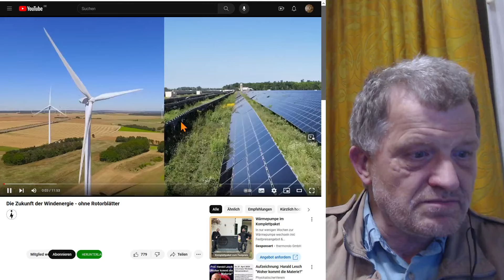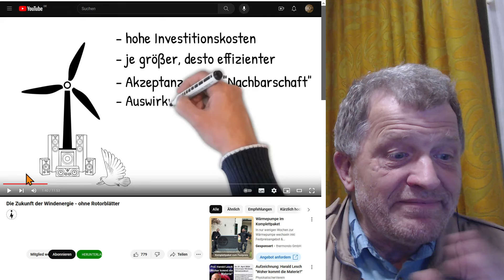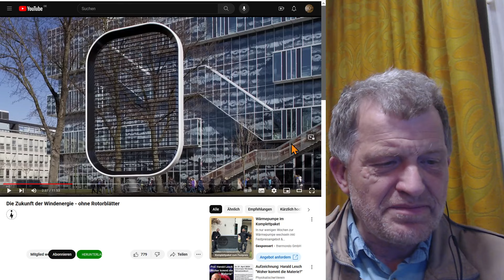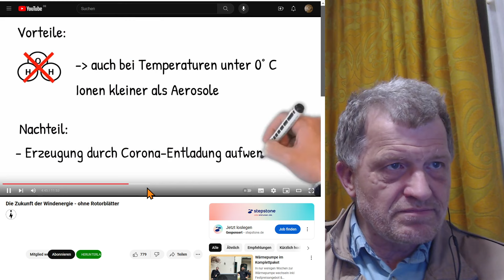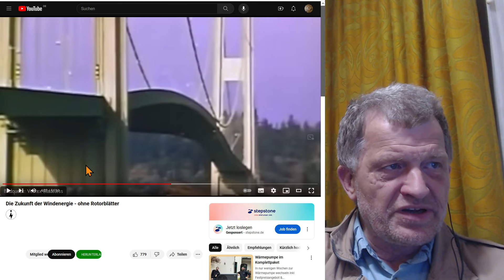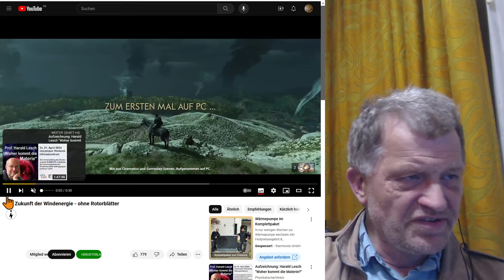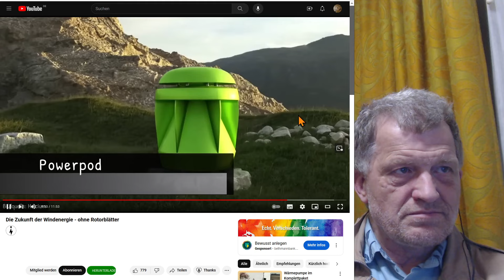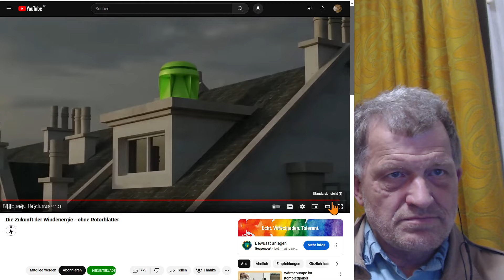Fktchk d Fktnchecker: Der Kanal "Ingenieurskunst" - Die Zukunft der Windenergie - ohne Rotorblätter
So ein Unsinn!